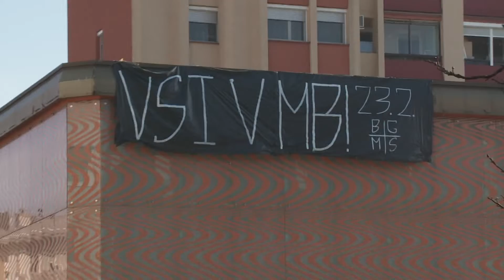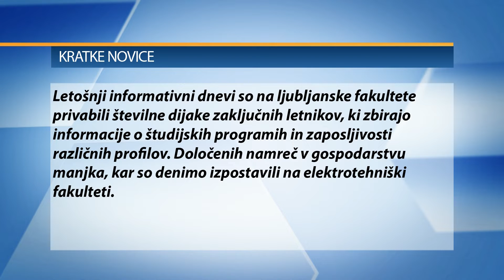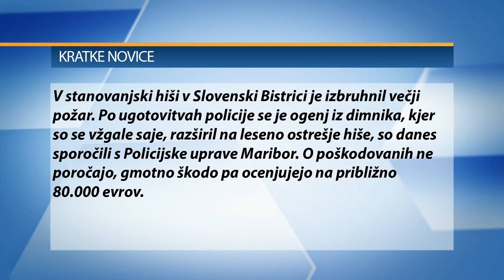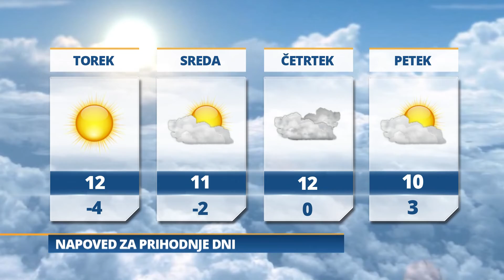Pomurski dnevnik: Učenje za umetnost življenja (18. 2. 2019)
Učenje za umetnost življenja
Prodanih že skoraj tisoč vstopnic
Vojaški tabor za študente in dijake
Prvič letos brez smrtnih žrtev
Razmere za motoriste še prenevarne
Vreme: Jutri bo pretežno jasno